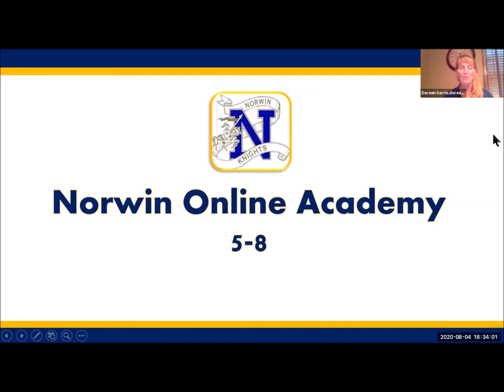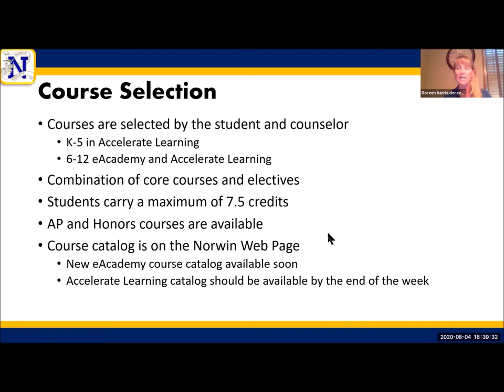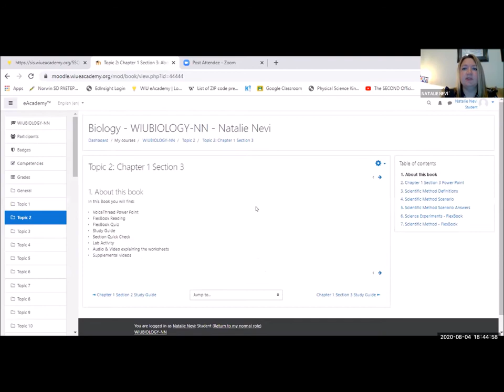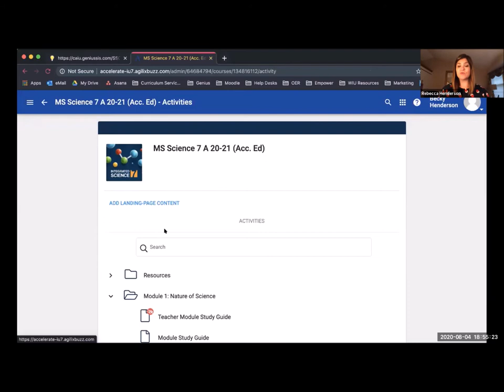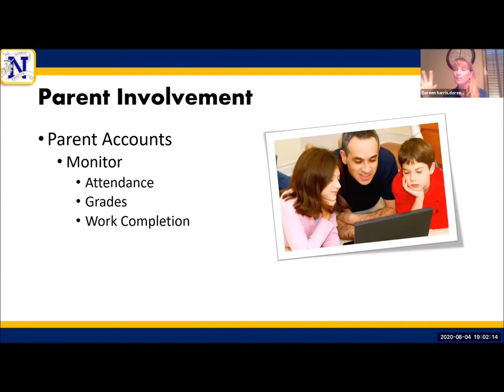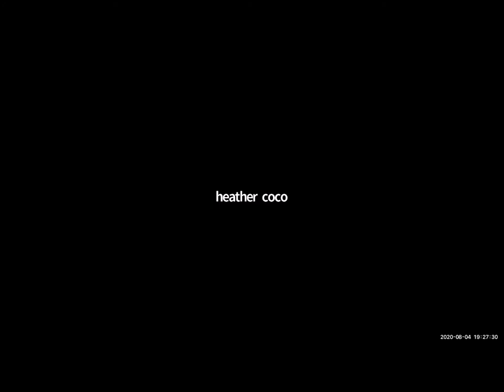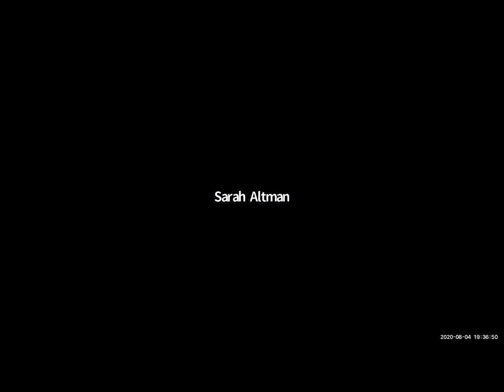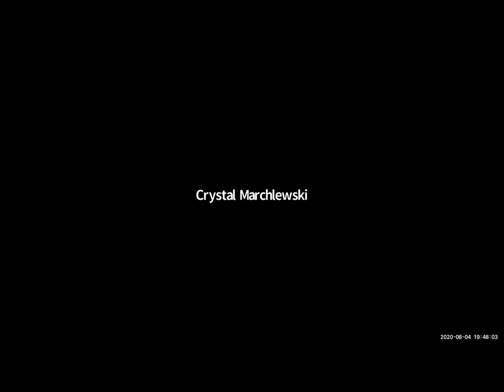Norwin Online Academy Q&A (Middle and Intermediate School)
Norwin School District Superintendent Dr. Jeff Taylor, joined by Norwin Administrators and Principals, present information and answer parent questions about the Norwin Online Academy on Tuesday, August 4, 2020.

This Q&A Session was held on the Zoom platform and focused on Middle School and Hillcrest Intermediate students.

The Norwin Online Academy (formerly called the WIU eAcademy) is an online learning option for students who reside in the Norwin School District who will be entering grades K-12.